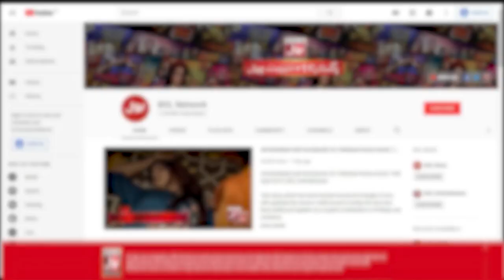Shaista Jabeen Revealed The Truth | Shaista Jabeen Fans Cried | Viral News | BOL Entertainment